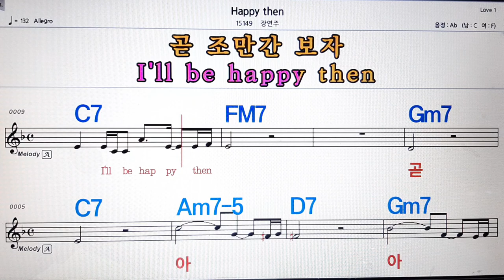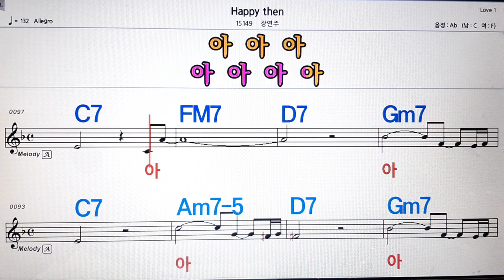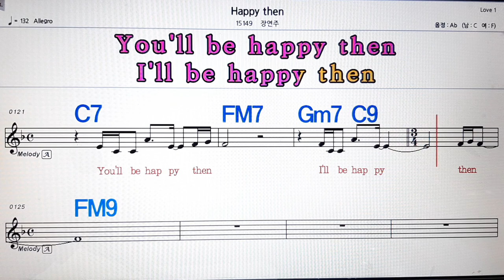Happy then/장연주💋노래방, 악보,반주, 가라오케 ,코드, 가사 .💖Karaoke, Sheet music ,Chord, Lyrics ,MR